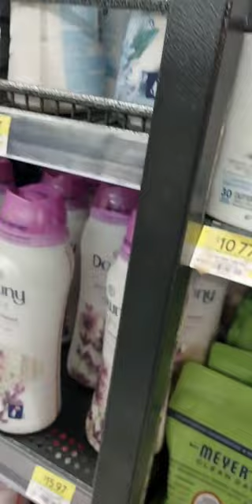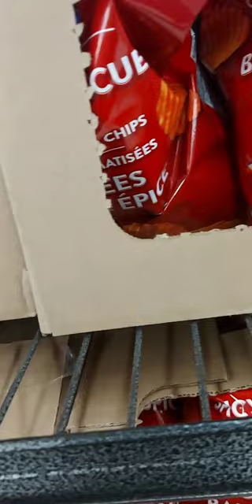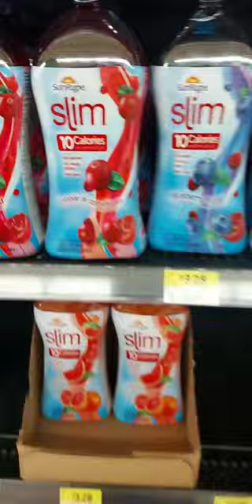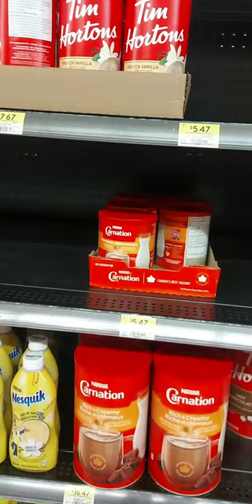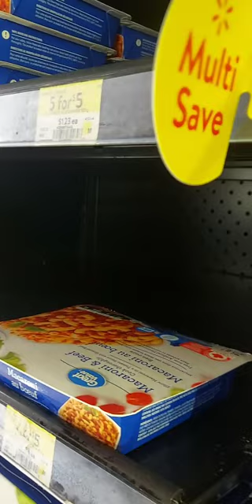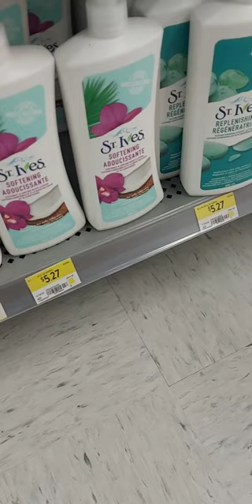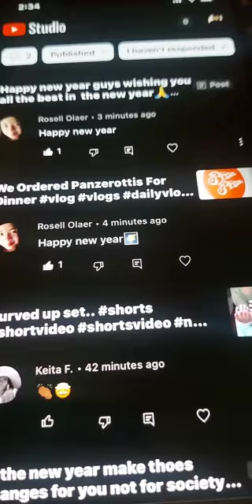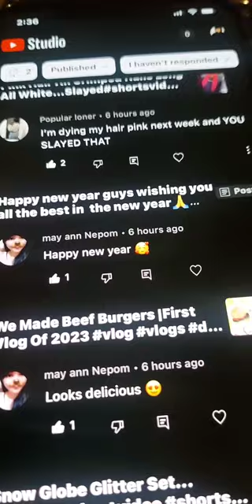Last Grocery Shopping Video Of 2022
Let's shop&Chat